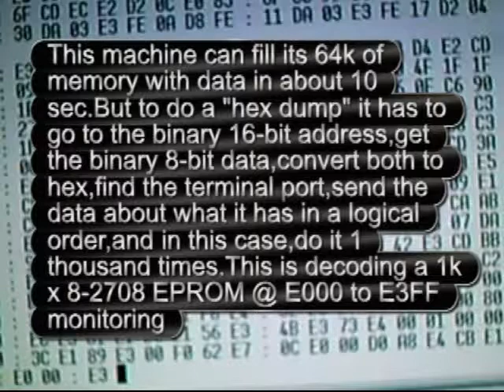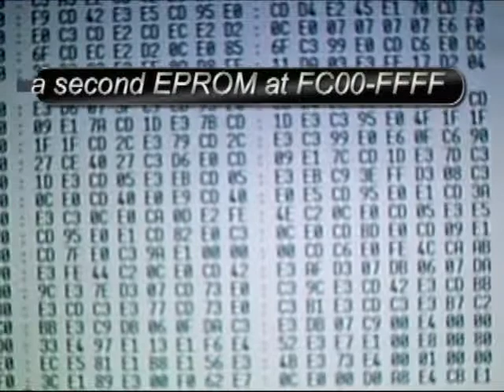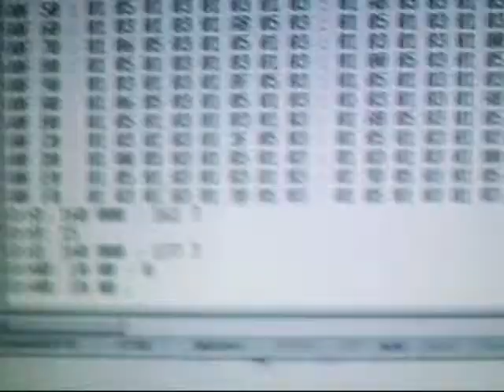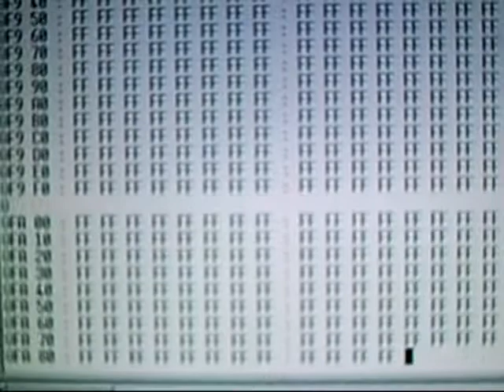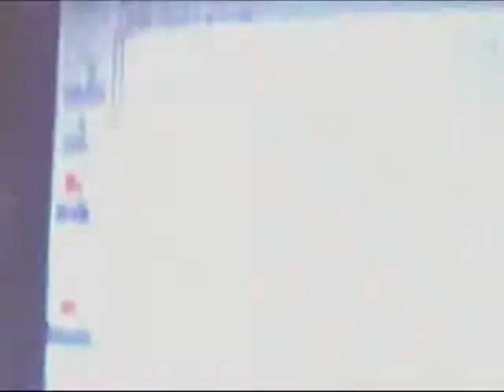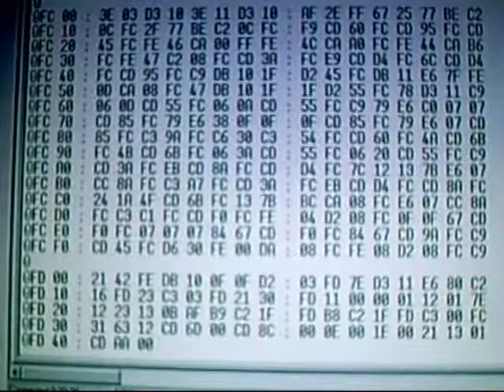Altair 8800b hex dumping-PT 2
These Altair vids have audio,but most use a strange audio codec I cannot figure out.If you get no sound you can try changing  your audio background,that is the only thing that works for me---Sorry!
UPDATE 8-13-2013 static memory error..56k not 64k( NOTE: I am not "slow" in this video. I am trying to hold this cheap camera to the screen,while trying to keep it in focus AND find the right key on the keyboard directly under the cheap camera..I try to capture what I can when this machine is in the mood to actually run. Any mistake and the machine "locks up",which means,it may re-start now or. "maybe tomorrow it will boot") Small vids of hex dumping the 2-2708 EPROMS, timing a 56k mem fill (10 sec.)a failed Octal dump (been too long since I did Octal),data move..etc. This good old machine must weigh 40+ lbs and 2/3 of that must be the transformer.It boots up when it wants to.I think the problem is in the "auto-start" board.The serial chord too needs reconfiguring which affects output to the terminal.I have been switching between "no flow" and "xon-xoff" control,"hdwr" does not work at all. Life was so much easier with the SOROC terminal...sigh This machine has 56k of memory and the EPROM memory sits on top of the last 8k.